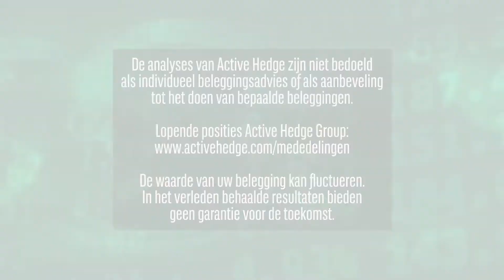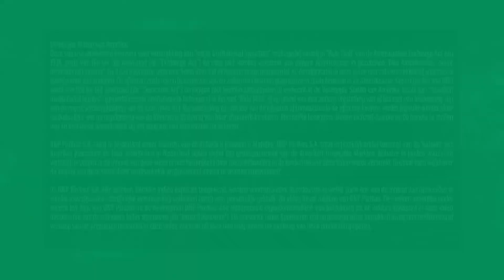Hogere indices en winstwaarschuwingen | 17 december 2019 | Markets Update van BNP Paribas Markets